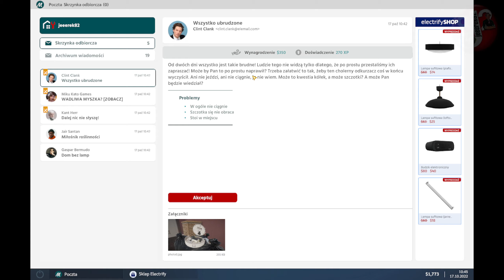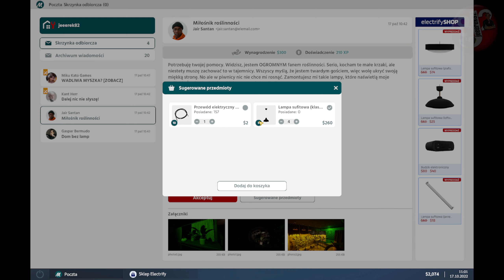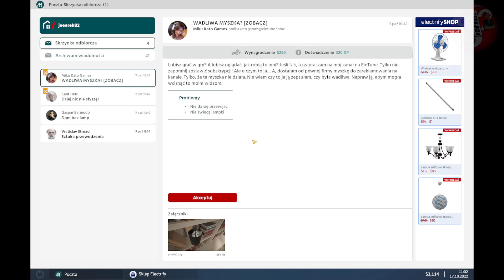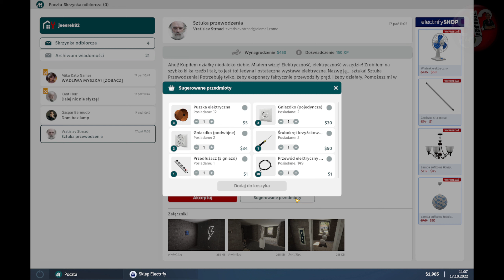💡 Electrician Simulator 🔌 #6 Miało być zioło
W Electrician Simulator gracz wciela się w młodego elektryka, który przejmuje rodzinny biznes. Rozgrywka koncentruje się na wykonywaniu różnorodnych zleceń, w tym głównie misji fabularnych oraz naprawianiu przedmiotów we własnym warsztacie. Twórcy postawili na duże zróżnicowanie – poszczególne zadania polegają np. na naprawie gniazdka, stworzeniu całej instalacji elektrycznej czy przywróceniu do użyteczności określonych przedmiotów (np. gamepady, urządzenia kuchenne i sprzęt audio).

Podoba się ❓❓❓
Udostępnij ✅
Komentuj  ✅
Zostaw łapkę 👍 👎

 💻 🎮 Mój Sprzęt do grania 💻 🎮
Płyta głowna: ASRock Z 390 Pro 4
Procesor: Intel Core I7- 9700 K
Karta graficzna: NVIDIA GeForce RTX 2080 TI
Pamięć RAM: Patriot Viper 2x 16 GB DDR 4
Obudowa: Fractal Design Define XL R2
Zasilacz: Antec Eag GOLD Pro 750W

👉Dyski:
1. M2 Patriot Viper VPN100 M.2 2280 PCIe NVMe SSD
2. KINGSTON SSD 480 GB
3. KINGSTON SSD 960 GB
4. SEAGATE HDD 8 TB

👉Monitory:
1. BENQ XL 2430 T
2. AOC E2460SH 24" LED Full HD Gaming Monitor

👉 DODATKOWO
Chłodzenie procesora: Xilence Performance A+ Series LiQuRizer
Zasilacz awaryjny: Powercool Smart UPS 1200VA

👉 KONTROLERY:
Klawiatura: BCL LK855
Mysz: Logitech Pro X Superlight
Kierownica: Logitech G27
Stojak pod kierownicę: Wheel stand pro 2
Button Box: Pro Race 2
Sterowanie ruchem głowy: TrackIR 5

👉 AUDIO - Video
Słuchawki z mikrofonem: Logitech G432
Kamera z mikrofonem: Logitech C920 Full HD

👉 Programy do nagrywania:
OBS Studio
ShadowPlay
Fraps
Mirillis Action

👉 Programy do montażu:
Camtasia 9